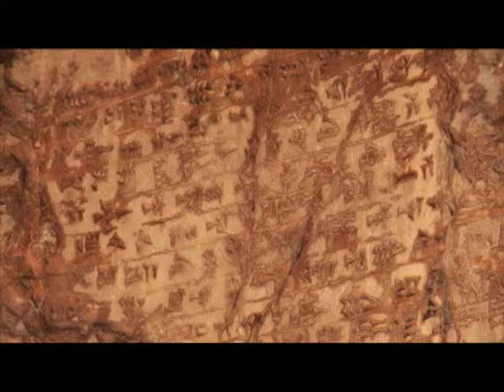Ba Karoun(With Karoun)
Director: Daryoush Nikbakht